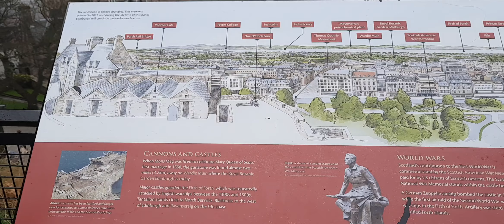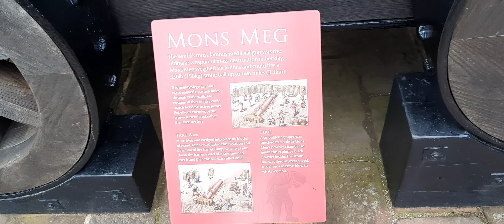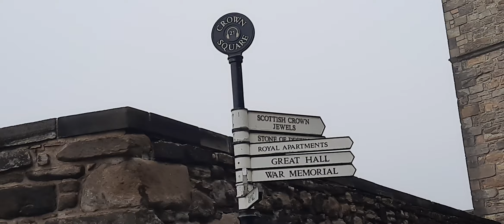Edinburgh Castle part 6, Foots Gate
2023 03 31